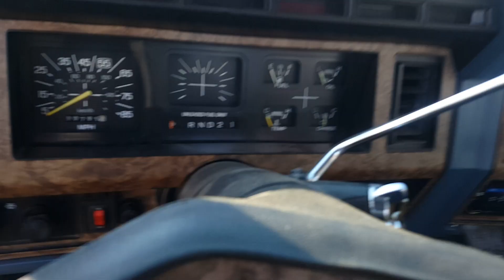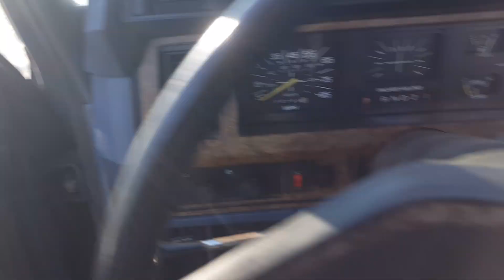1986 F150 plow truck